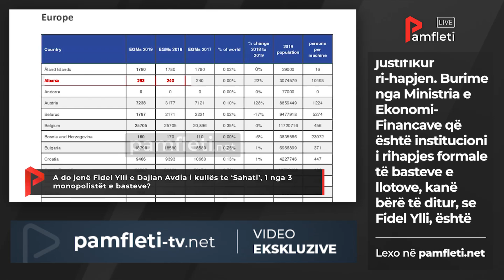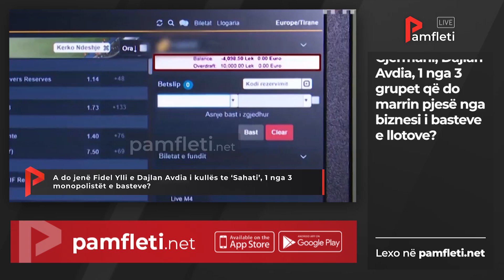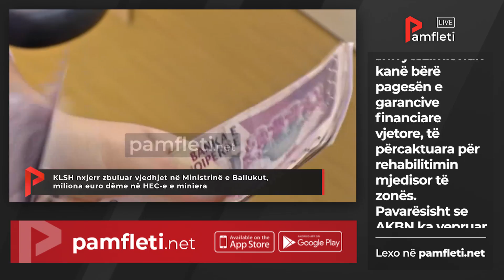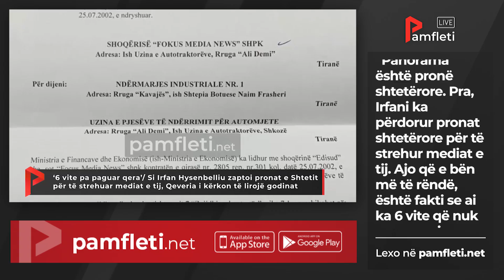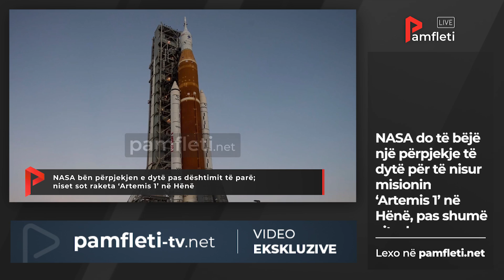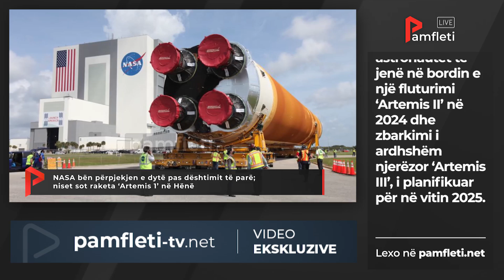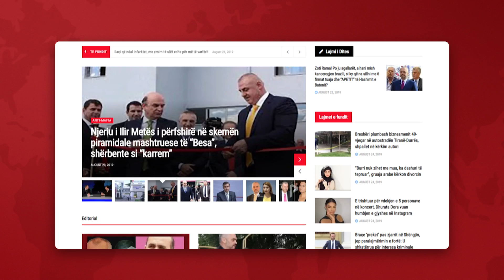Edicioni Qendror i Lajmeve - 3 Shtator